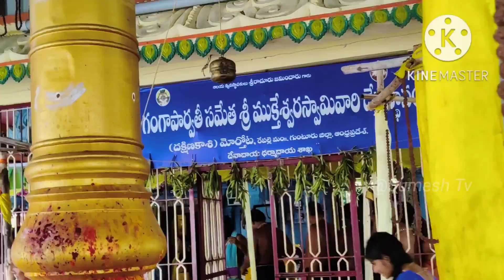మోర్తోట morthota దక్షిణకాసి dakshinakaasi morthotashivalayam ముక్తేశ్వరస్వామిదేవాలయం, రేపల్లె.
This Video is Useful&Helpful For you Share With ur Friends&Press LikeButton,Else Press Unlike Button.
Thanks in advance😊
With love
Sumesh Tv